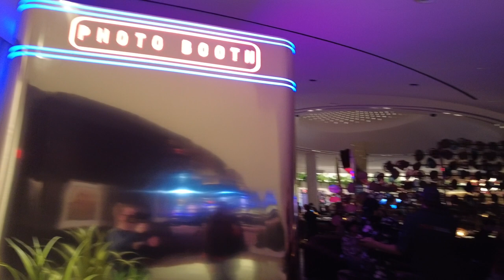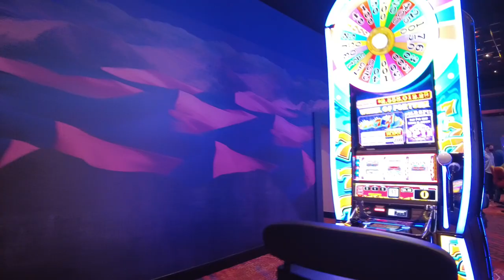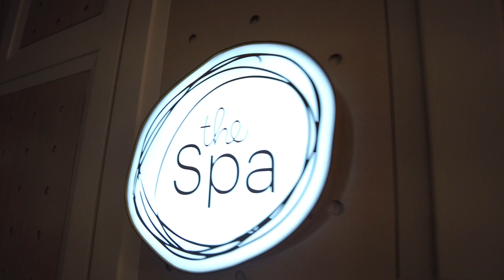Virgin Hotel and Casino Las Vegas Opening Night part 2